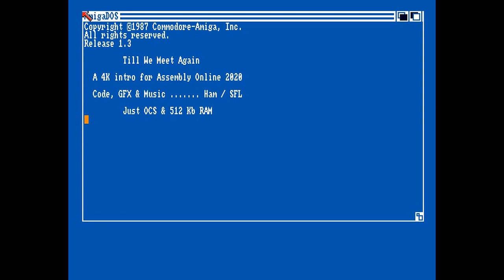Software Failure - Till We Meet Again - Amiga 4K Intro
A 4K entry for the Assembly Online 2020 demoparty. Any Amiga with at least 512K of RAM should be able to run this little thing.

Unfortunately, I it was send a bit too late and they didn't include it in the party video-stream cause they recorded everything else before.

Code, Graphics & Music: Ham